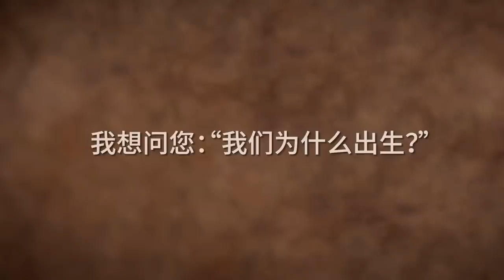我来此生的目的何在？| Sadhguru 萨古鲁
萨古鲁回答了一个问题，并剖析了只是因为对生命的体验不够丰盈，有关生命的目的的问题才会产生。萨古鲁说：“如果你没有意识到你的存在的生机勃勃，你会编造目的。如果你体验到在这里存在的狂喜，有谁会在意目的呢？”